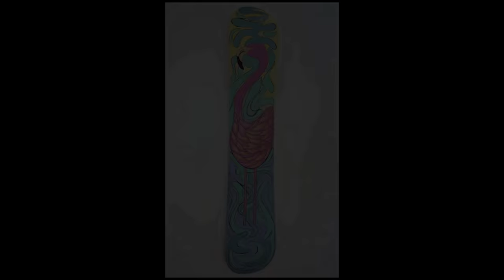BEING A FEMALE UBER DRIVER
My experience being an UBER driver in Sydney, Australia as a Female.  More juicy videos of my time driving to come, Thumbs up if you want me to do more vids!

ABOUT ME
Hi amazing humans of the world, thank you form the bottom of my heart for coming along and hanging out at my channel.  It means so much to have you behind me, supporting my content.  I am just a fun loving normal girl from New Zealand who loves being creative.  I have my own business as a videographer and photographer, I am a visual artist who loves to paint and create visuals full of bright and happy colours.  I also love youtube and really at home here sharing my tips, life and adventures with you.